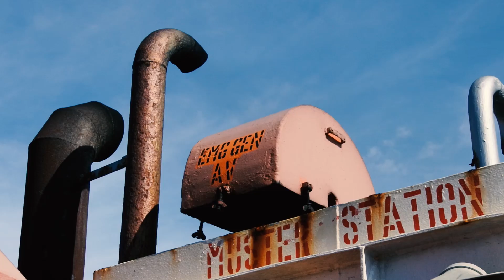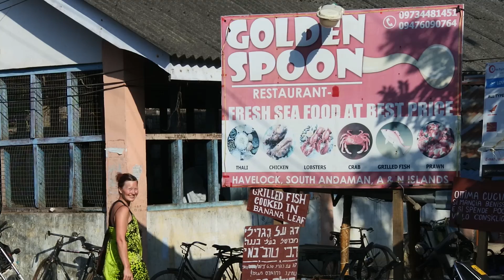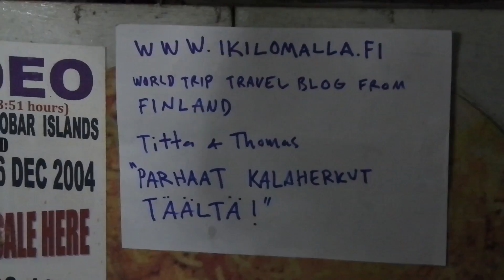Andaman Islands | Paradise islands in India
Andamaanien paratiisisaarilta emme löytäneet Intialle tyypillisiä vahvoja kontrasteja, joten Intian parhaista ja kauneimmista puolista oli helppo nauttia.

Ihastuimme entistä enemmän Intialaiseen ruokaan, ystävällisiin ja suvaitsevaisiin ihmisiin sekä Intialaisten rentoon elämän asenteeseen.

MIKÄ ON IKILOMALLA?

Ikilomalla on seikkailijapariskunnan tarina, joka kertoo ikuisesta lomamatkasta maailmanympäri. Tervetuloa mukaan ikilomalle!

Seuraa matkaamme:

⭐Periscope: ikilomalla

Kaikki musiikit, jotka kuulet tässä matkavideossa, ovat YouTuben musiikkiarkistosta. Näissä kahdessa on Creative Commons suojat: